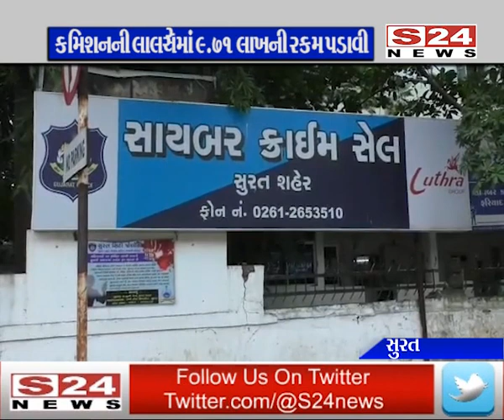સુરત : પાર્ટ ટાઇમ જોબની લાલચ આપીને મહિલા સાથે કર્યું આવું: જુઓ